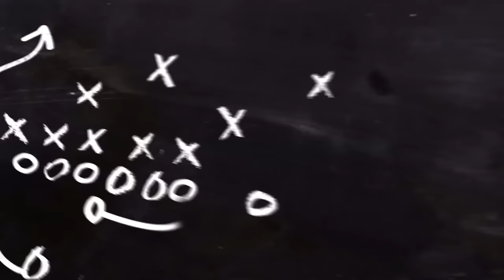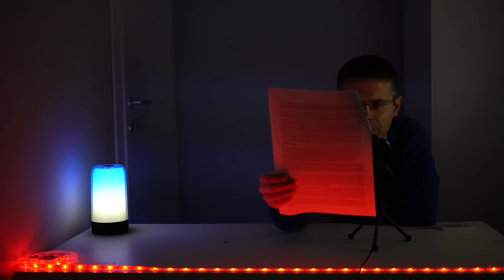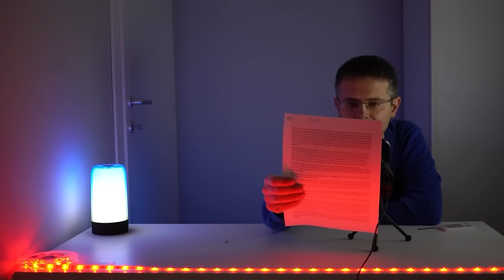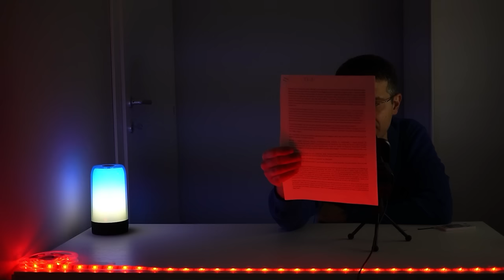Massimo Taibi: grande nelle "piccole", piccolo nelle "grandi"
La storia di Massimo Taibi, un eccellente portiere che si è giocato molto male due grandi chances con Milan e Manchester United. Resta comunque un grandissimo portiere di provincia